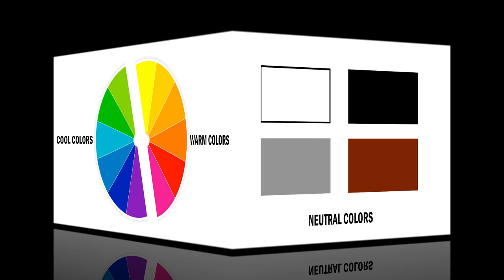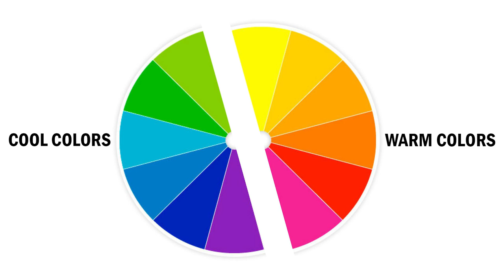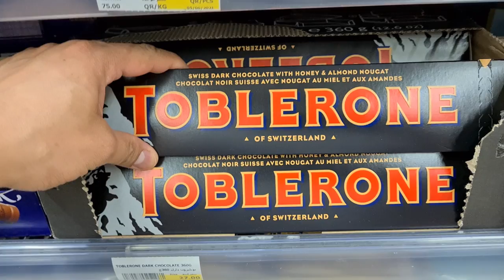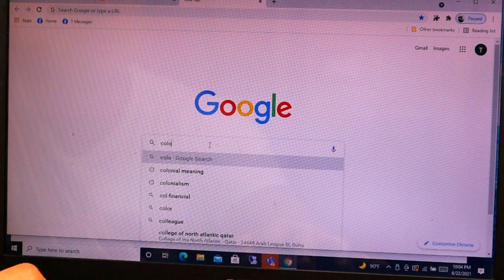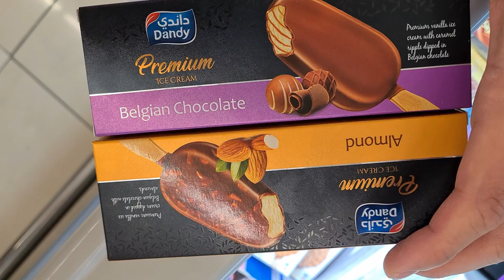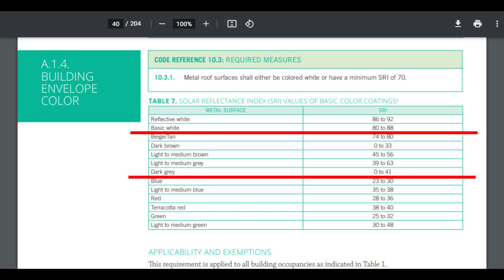Kulay o Pintura ng Bahay Useful Tips sa Pag Pili/ Effects of color in a house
This video discusses the effects of color to guide you to express your message and character in choosing the color for your building or house. Anong kulay ang maganda para sa bahay.